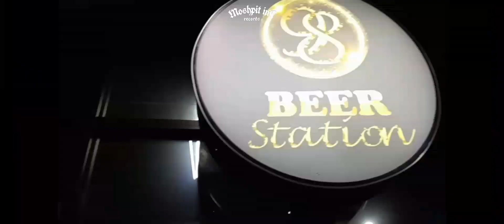DOKUMENTASI GIGS PUNK BRIGADE "DIY PUNX CONNECTION" @BEERSTATION 98 BANDUNG 27/05/23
GIGS / EVENT / SHOW DOKUMENTASI PUNK BRIGADE "DIY PUNX CONNECTION" @BEERSTATION 98 BANDUNG ,JAWABARAT ,INDONESIA. 27/05/23

PERFORM BANDS :

- KONTRADIKSI
- NO RECOVERY
- HAIRCUTS
- FIRSTBLOOD
- PEACE OR ANNIHILIATION
- DISLAW
- RUNTAH
- SOSIAL SOSIAL
- BAD+
- THE IDIOTS
- TERSANJUNG13
- KEPARAT
- KRASS KEPALA
- BLACK T-SHIRT